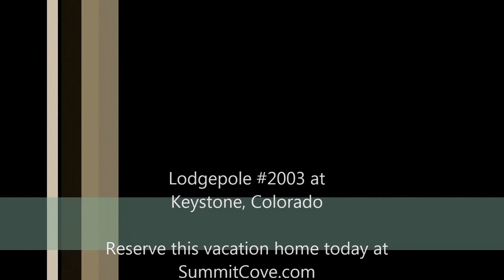Lodgepole #2003 Vacation Property in Keystone, Colorado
Spacious two bedroom vacation property at Lodgepole in West Keystone at Keystone Resort, Colorado.